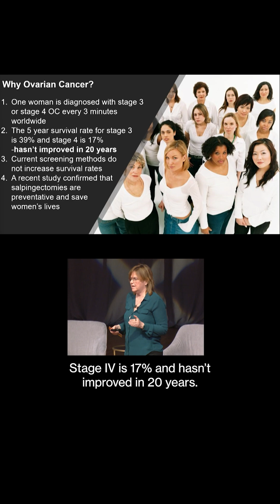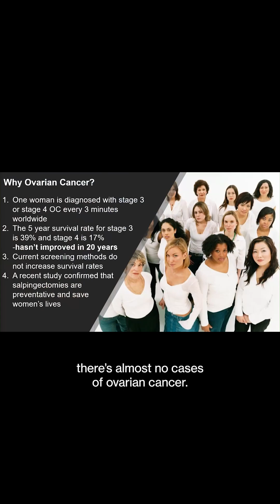MIT professor shares hopeful ovarian cancer research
In the time it takes you to toast and butter your bagel 🥯 , a woman is diagnosed with Stage 3 or Stage 4 ovarian cancer—roughly every three minutes. In honor of Ovarian Cancer Awareness Month, here’s some hopeful research from MIT Professor Angela M. Belcher that could improve screening and survival rates for women across the nation and the world. She and her team have developed a near-infrared imaging system to spot precancer lesions in the fallopian tubes, where 85 percent of ovarian cancer starts.

Profesor Belcher spoke at Tech Day 2025. Watch hers and all of the Technology Day talks